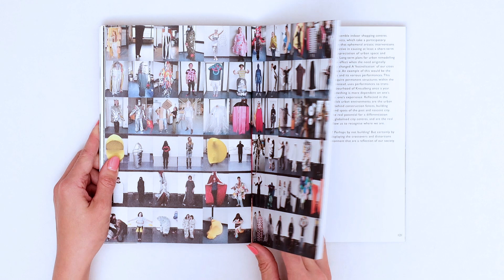Kunst Raum Stadt